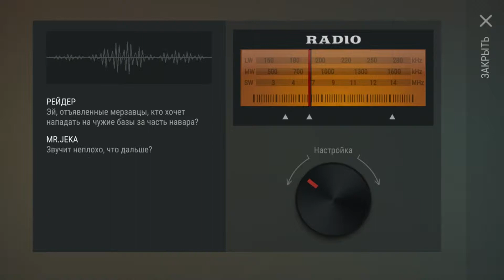LDOE РЕЙД БАЗЫ "MAZARK" НЕПЛОХОЙ ОБМЕН С4 НА ОГНЕСТРЕЛ/УЛУЧШИЛ ЧОППЕР | Last Day on Earth: Survival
ОПИСАНИЕ К ВИДЕО:
Зарейдил базу мазарк. Неплохой обмен одной С4 на огнестрел, в целом нужно на эту базу брать 2 С4 Но это не точно!
Выживалка на андроид и айос - попробуй выжить в игре "последний день на земле"